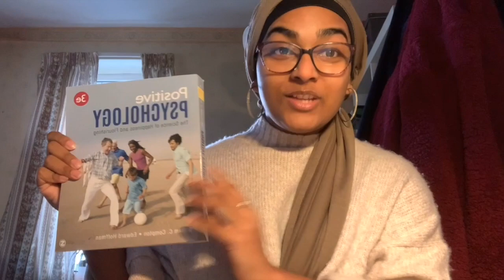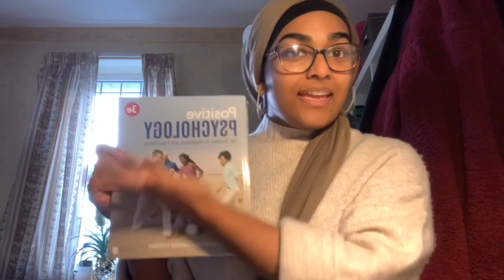Queen Mary University of London - Year 1/Sem-A During Covid-19!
This is a summary of how my first term at QMUL along with some advice for prospective students + a life update!